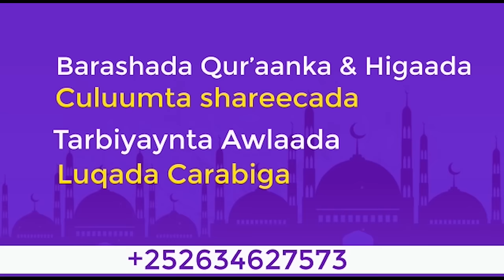Sh Xuseen Ali jabuuti || Maalinka Qiyaamaha